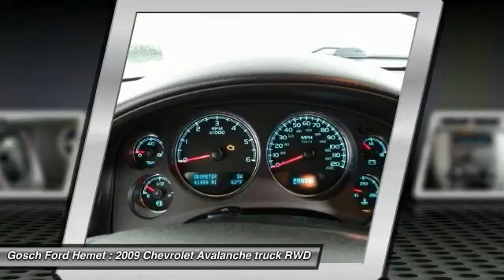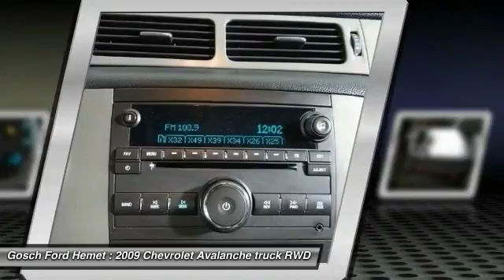2009 Chevrolet Avalanche HEMET BEAUMONT MENIFEE PERRIS LAKE ELSINORE MURRIETA 119517O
2009 Chevrolet Avalanche 2WD Crew Cab 130 LS

GOSCH FORD HEMET PROUDLY SERVING HEMET, BEAUMONT, MENIFEE, PERRIS, LAKE ELSINORE, MURRIETA, AND SURROUNDING SOUTHERN CALIFORNIA LOCATIONS. THIS WHITE DIAMOND TRICOAT 2009 Chevrolet AVALANCHE IS EQUIPPED WITH A 5.3L Vortec 1000 V8 SFI Engine, AUTOMATIC TRANSMISSION, AND RECEIVES AN ESTIMATED 14 City/20 Hwy MPG. GOSCH FORD HEMET 150 CARRIAGE CIRCLE HEMET CA 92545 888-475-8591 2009 Chevrolet AVALANCHE 2WD Crew Cab 130 LS This 2009 Chevrolet Avalanche LS is offered to you for sale by Gosch Auto Group. Only the CARFAX Buyback Guarantee can offer you the comfort of knowing you made the right purchase. Low, low mileage coupled with an exacting maintenance program make this vehicle a rare find. You can finally stop searching... You've found the one you've been looking for. This vehicle won't last long, take it home today. Please contact the Gosch Auto Group for more information. Stock #: 119517O | VIN: 3GNEC12J99G212274 | 2009 Chevrolet Avalanche 2WD Crew Cab 130 LS Gosch Ford Hemet